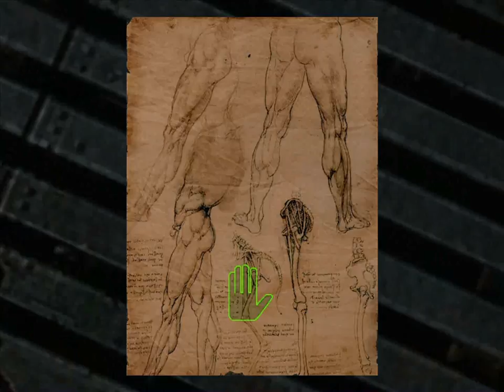Let's blindly play Vivisector! Episode 44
Episode 44!

I HAD A DESCRIPTION BUT YOUTUBE SUCKS WITH UPLOAD PAGES SO I LOST IT NOW YOU GET THIS ALL CAPS.

Also I apologize for my crappy mic recording quality, I tested it and it was fine.. Something happened and I don't know what so I'll look into fixing that. Until then however you get shitty mic quality.